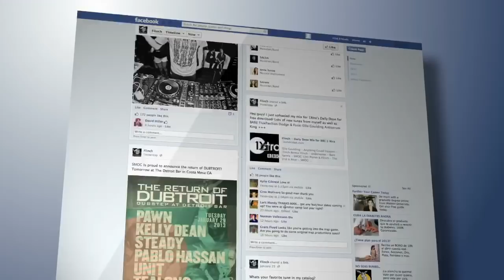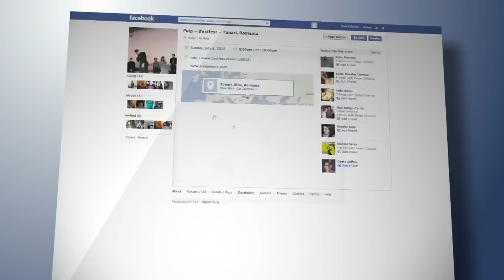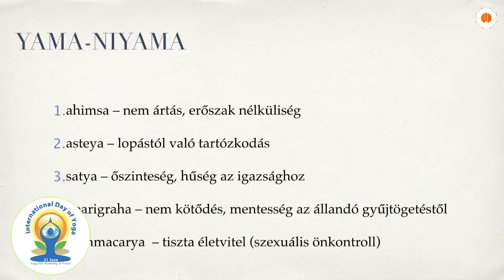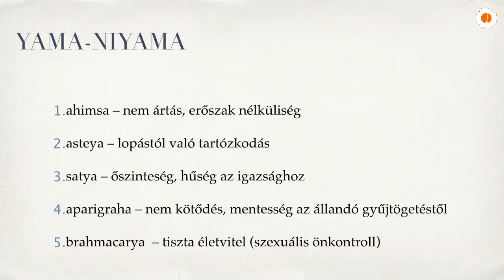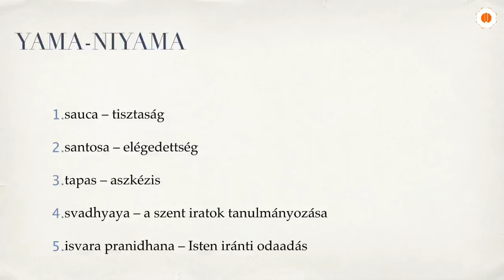A jóga legfontosabb alapjai. Bhaktipád Dász